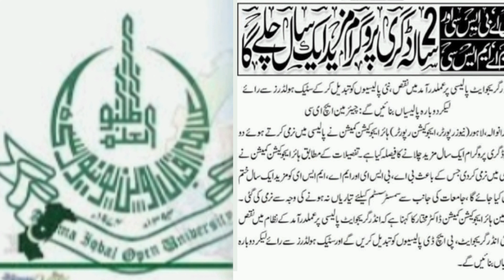aiou workshop online isue solve|aiou workshop 2022|Allama iqbal open university workshop|user Id pas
aiou workshop online isue solve||aiou workshop 2022||Allama iqbal open university workshop||Aiou